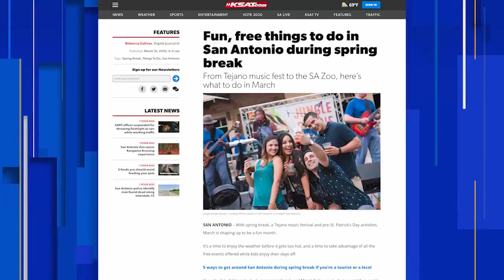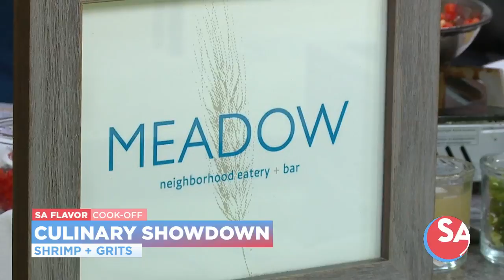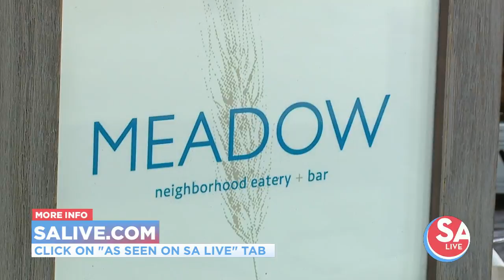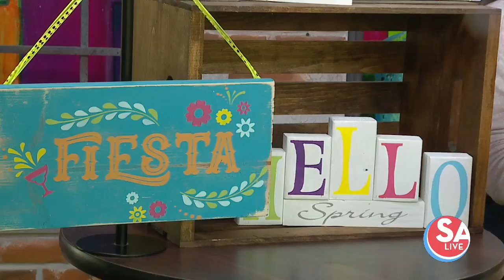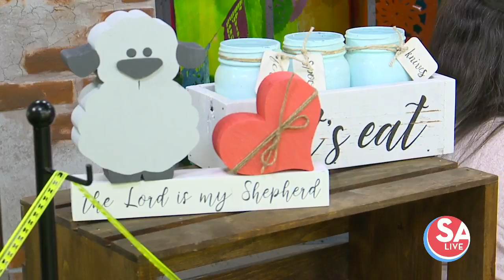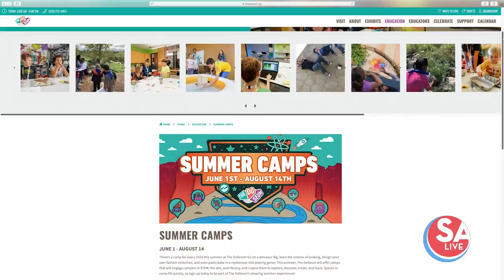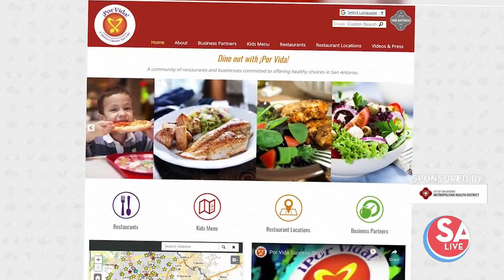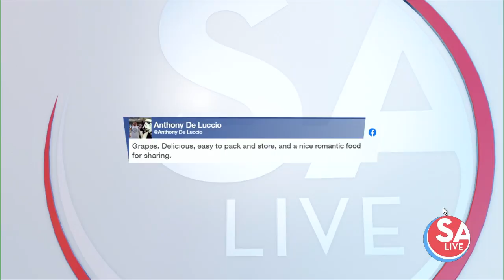SA Live : Mar 10, 2020